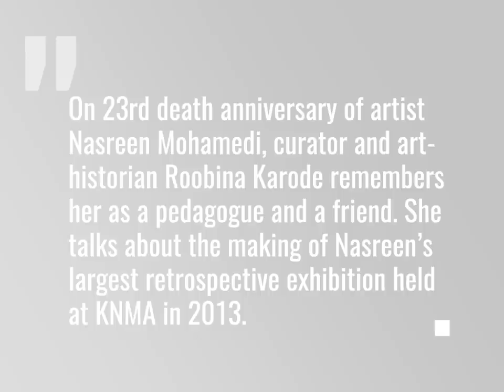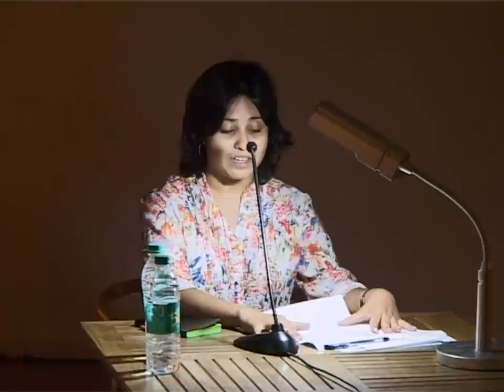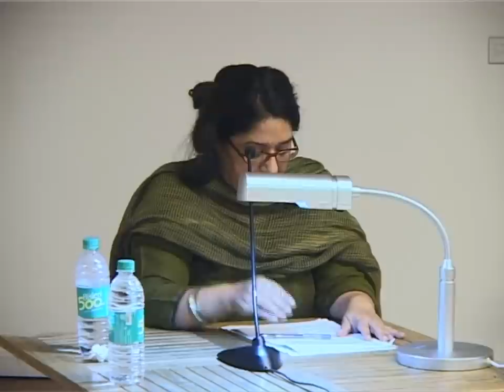Nasreen Mohamedi – ‘Waiting is a part of intense living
‘Waiting is a part of intense living’
A Lecture by Roobina Karode on Nasreen Mohamedi’s retrospective ‘a view to infinity’
14 May 2013, KNMA-Saket
From KNMA’s video archives, we bring to you a special lecture by Roobina Karode on artist Nasreen Mohamedi and her retrospective in 2013. On Nasreen’s 23rd death anniversary, Karode remembers her as a pedagogue and a friend.